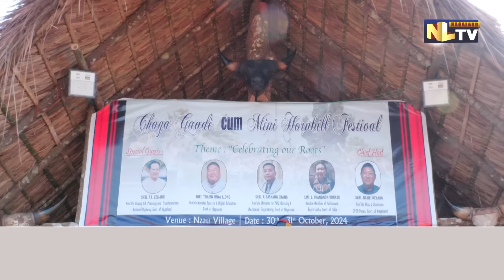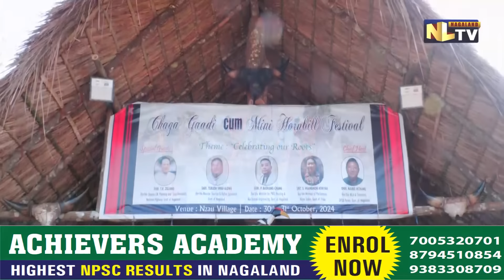CHAGA GAADI CUM MINI HORNBILL FESTIVAL CELEBRATED IN NZAU VILLAGE, PEREN DISTRICT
On October 30, 2024, Nzau village in Peren District, Nagaland, hosted the Chaga Gaadi cum Mini Hornbill Festival. The event featured notable attendees including Smt. S. Phangnon Konayak, Hon'ble Member of Parliament, Rajya Sabha, and Shri Imtichuba, MLA Teunsang Sardar II, along with Shri Namri Nchang, MLA and Chairman of DPDB Peren, Government of Nagaland.The celebration was chaired by Shri Kaibakam Pamai and Mrs. Paukizonne Meriam. Rev. Kamwang Rentta opened the program with a prayer for God's presence, followed by a warm welcome address from Shri Zandi Domta, setting a festive tone for the day's activities.